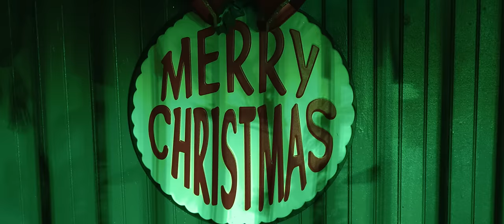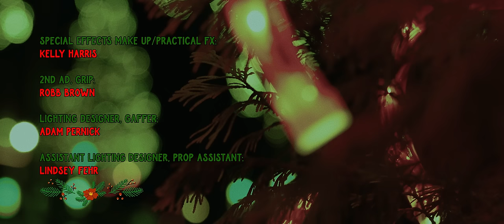DEICIDE - Bury the Cross...With Your Christ (OFFICIAL VIDEO)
Official music video for "Bury The Cross…With Your Christ" from the new DEICIDE album “Banished By Sin”, out 2024 via Reigning Phoenix Music.

Glen Benton (Vocals, Bass)
Steve Asheim (Drums)
Kevin Quirion (Guitar)
Taylor Nordberg (Guitar)

DEICIDE - "BURY THE CROSS…WITH YOUR CHRIST" VIDEO CREDITS:
Director, Cinematographer, Editor, Graphics, Post-Production FX: David Brodsky for My Good Eye: Music Visuals.
Producer, Assistant Director, Cinematographer, Editor: Allison Woest for My Good Eye: Music Visuals.
Special Effects Make Up, Practical FX: Kelly Harris
2nd AD Grip: Robb Brown
Lighting Designer, Gaffer: Adam Pernick
Assistant Lighting Designer, Prop Assistant: Lindsey Fehr
Location Manager: Matt Kester
Assistant Location Manager: Kyle Johnson
Audio Playback Tech, Production Assistant: Justin Coe
The Distraught Father: Gerard Barscheski

DEICIDE "BURY THE CROSS…WITH YOUR CHRIST" LYRICS:

Bad luck and superstition, all part of God religion,
You can’t come in unless your saved,
It’s in his name we suffer, One death after another,
And die to live another day,

Lead-Quirion

Buried in contradiction decaying crucifixions,
The cross of Christ is in its grave…

There was no premise in Jesus’s death,
No use in wondering why,
Suffering souls left to bleed in distress,
Distance themselves from his lie,
Trampled and torn in this living abyss, losing its grip over time.
Turning away from the meaning of it,
Bury the cross with your Christ…

Deny the unforgiven, reverse what god has written,
The light of Christ has lost its way…
A sign of revelation, diminished congregation,
No one believes a word you say….

Heaven unknown in a world of mistrust,
Arrogance living a lie,
Out of control in the midst of disgust,
Standing alone in the light,
Never reborn to the vile of sin,
Reverence echoes and die,
Lost and forgotten and failed to exist, resist

Lead - Nordberg

The sword of indecision, entombed in symbolism,
A memory of something said,
Descend unto damnation, emphatic contemplation,
Eternally and left for dead…

Withering penance and no reason or why,
Bleeding from both of its eyes,
Pleading for mercy and begging for death,
Screaming at God for a sign,
Fatal discretion, just simply unseen,
Crawl through the darkness and die,
Done with religion and calling it quits,